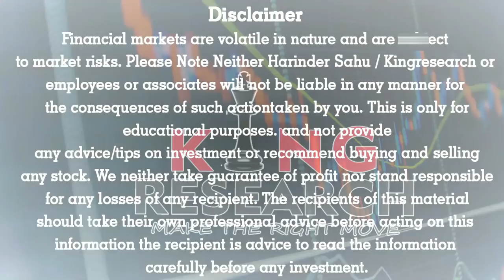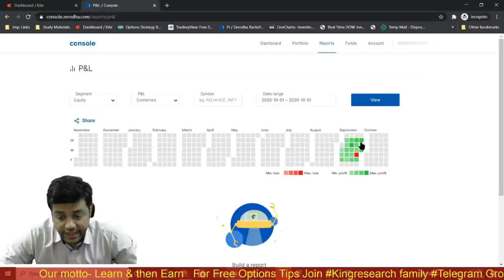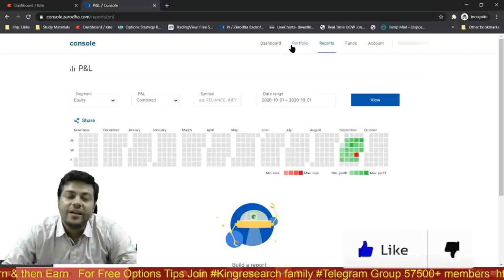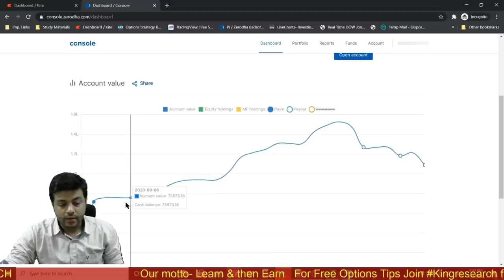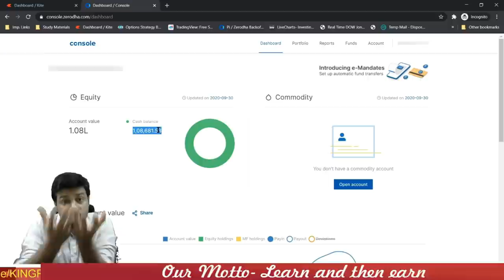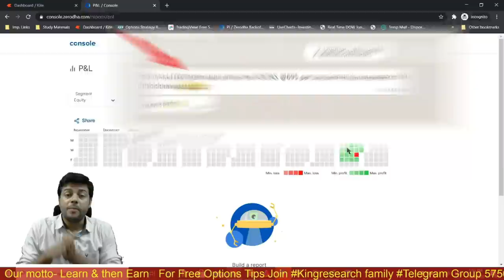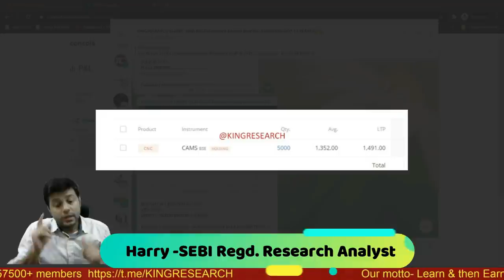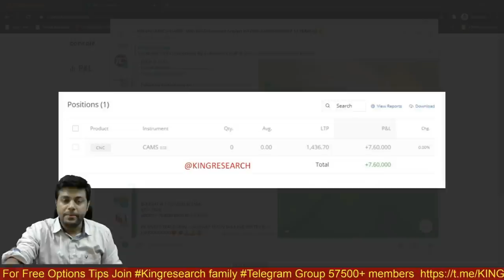12 दिन में पैसा डबल | Live trading with Secret Strategy | 99% Accuracy Trades | Kingresearch Academy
Live PROFIT LEDGER जो कोई नहीं दिखता...!!
In this Video, Harinder Sahu Explained about How I made consistently PROFIT with 99% accuracy in stock market trading with using SRM Strategy (STOCK SELECTION, RISK MANAGEMENT & MONEY MANAGEMENT). How I made an Rs.1,25,000 Profit in September month ONLY with 99% accuracy & only one day RED booked loss of 2500 only & remaining all is DAY GREEN. What are the advantages & disadvantages of Discipline trading?

Note: 12 दिन में पैसा डबल by Harry King Research Academy

Open A/C using my Link, You will get many Benefits:-  1- Free 1 month Stock OPTIONS Calls 2. Add Life Time  Intraday SUPPORT Group

Benefits:
1)-Daily Our Intraday Jackpot Option Updates On Time, No Delay
2) Live Support On Your Existing Position
3) Intraday Stock Cash
4) NIFTY and Banknifty-  Trend Reversal Games Alert
5)  Index Heding Strategy Update

Future trading
robotic trading
Algo trading
Robo trading
stock selection
nifty levels
banknifty levels
silver mcx
100% ROI
NIFTY TRading
Live Trading in the stock market